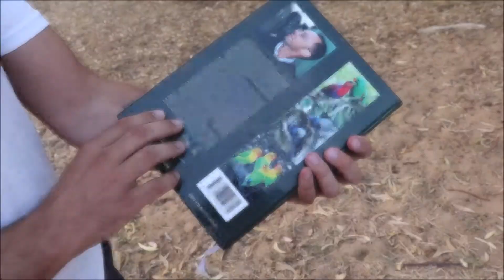Psittaculture Manual by Tony Silva: Flip through the pages with us - Psittaculture Australia